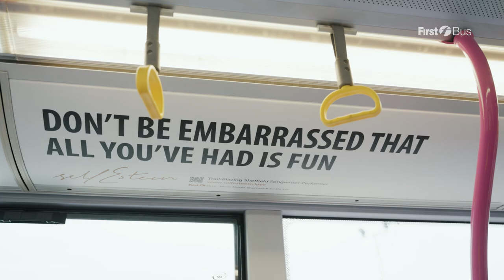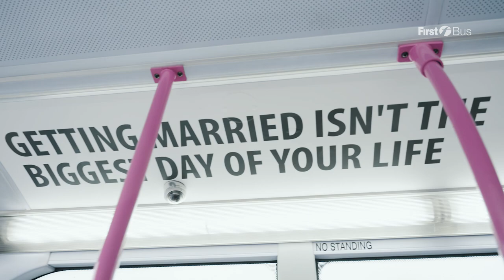Rebecca Lucy Taylor drives the Self Esteem First Bus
Rebecca Lucy Taylor drives her very own Self Esteem Prioritise Pleasure Bus, part of our Sheffield's Walk of Fame.